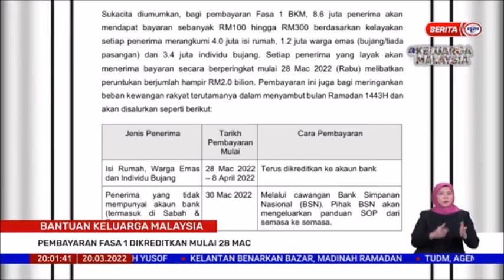20 MAC 2022 BERITA PERDANA – BANTUAN KELUARGA MALAYSIA: PEMBAYARAN FASA 1 DIKREDITKAN MULAI 28 MAC